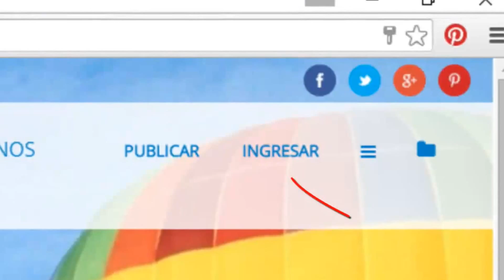Tu Negocio.co | Sales video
La importante empresa de Marketing Digital con presencia en Medellín nos muestra su nuevo e innovador sistema web para posicionar a sus clientes de una manera muy atractiva y al mismo tiempo muy rentable.